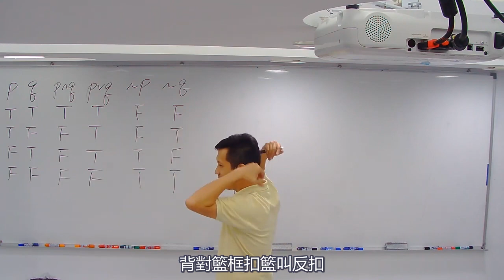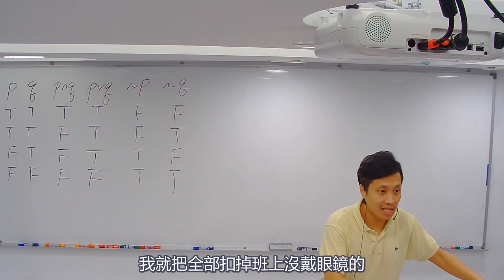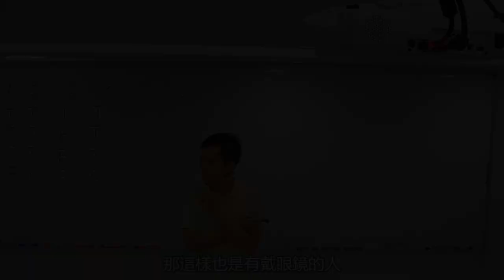[李翰數學]迪摩翰的數學教室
108課綱數學+程式語言體驗會報名連結:
我們從2015年開始發展程式語言，從 Scratch 到 Python 再到輔導學生去考APCS(大學程式語言先修檢定)，甚至今年還有學生到澳洲參加機器人大賽(FRC)奪獎。我們的特色是教程式語言的老師絕對是教數學的老師，我們能完美地結合程式語言和數學，達到108課綱對素養的培養。

關於108新課綱，您準備好了嗎?
Q1：108課綱在國小、國中和高中，帶來什麼改變？
Q2：何謂「彈性學習課程」?
Q3：108課綱學生該如何學習?家長要先準備什麼?
Q4：關於數學方面跟以前教材上的改變?
Q5：學習數學加入計算機應用，會對學習數學造成什麼影響?
Q6：課綱新增「科技」領域，領域內容是什麼?
Q7：108課綱升高中、升大學升學方式改變有哪些?
Q8：「素養」是108課綱中課程發展主軸，如何培養？
如果以上問題，您沒有答案
填寫表單就能參加我們
李翰數學108課綱數學+程式語言體驗會
讓我們帶你學好數學+程式語言
時間：4/27(六)19:30-20:30(限額20人)
            4/28(日)10:30-11:30(限額20人)
地址:愛國東路116巷1號1樓(中正國中旁) 電話:(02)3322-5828